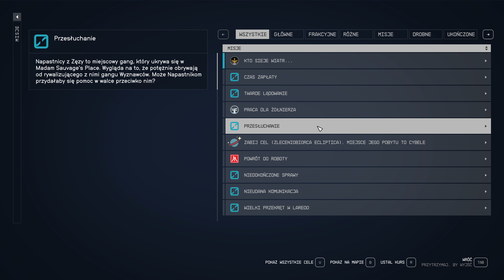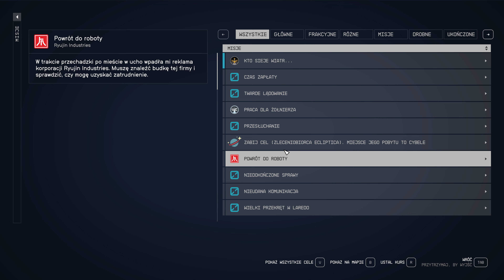(118) STARFIELD = Gameplay 4K 60 fps